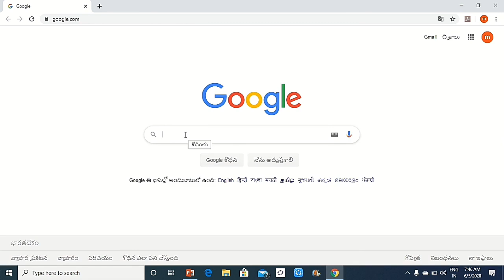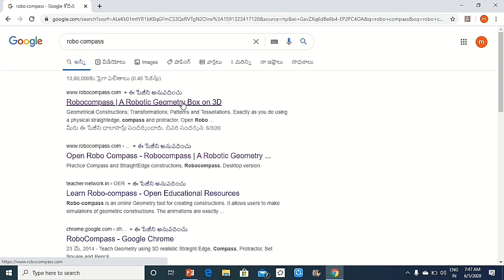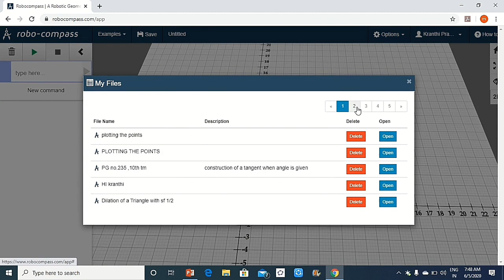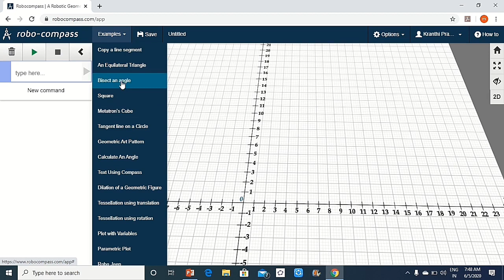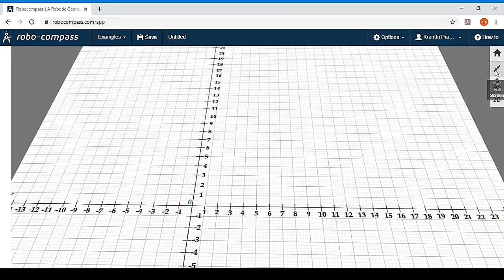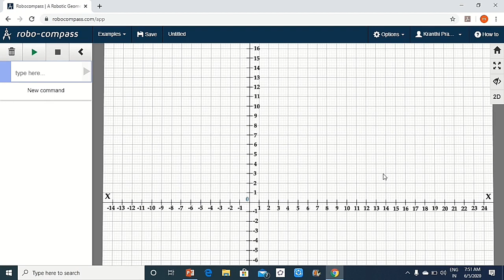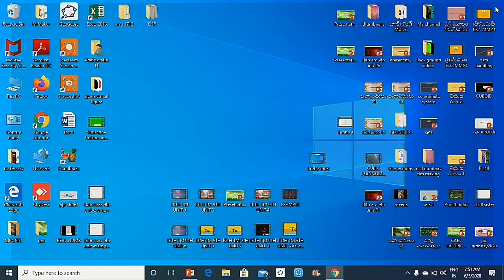Robo compass tutorial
This is the introduction of Robo compass